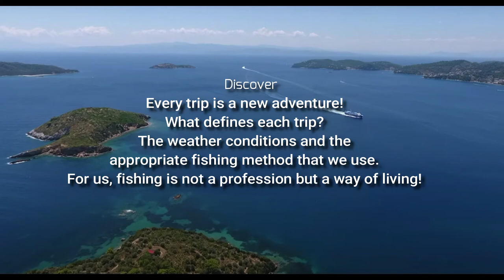Perrakis Fishing Tourism Skiathos Summer 2021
Our journey starts at 8.30 a.m. from Skiathos port to several fishing spots where we work, all around the island.
During the trip, the view is splendid almost magic, because we see everything from the middle of the sea which is a totally different experience offering unique moments for photos and videos. You 'll live the absolute fishing experience with all its charms and difficulties. You will be aware of the various fishing methods for various fish species such as sea bream, gilt head, cod, John Dory, octopus, crayfish and many others…and you 'll learn everything from the moment of fishing till the moment of …eating!
The fishing thrills offer a variety of feelings to those who follow and live the fishing procedure. Our aim is to let you know and enjoy all the sea beauties, in an alternative way with safety, professionalism and respect towards the sea and our guests.
It will be an unforgettable experience and you'll have the chance to understand closely all difficulties that faces a professional fisherman.
After fishing we head straight to hidden beaches that can be accessed only by boat, to give the pleasure to our guests to have a swim in the crystal clear emerald-blue waters of Skiathos island, renowned worldwide for its wonderful beaches.
While you swim, the captain will start the lunch preparation for his guests! Fresh fish cooked in traditional Greek recipes.
Taste all kinds of sea food and drink a shot of tsipouro or ouzo! Be sure that after swimming, a very rich, tasty, traditional Greek lunch with salad, feta cheese, and of course fresh fish will wait for you to enjoy!